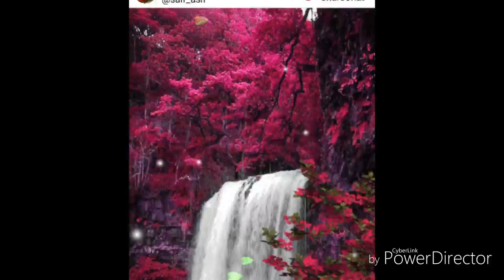Dulquer Salman - A Fan Made Tribute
Tribute to the son of legend Dulquer Salman